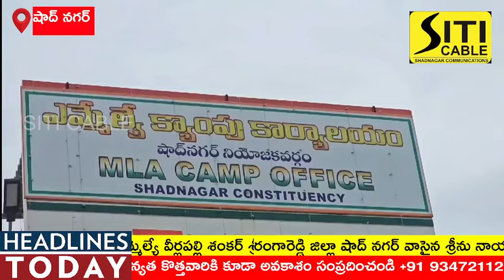కాంగ్రెస్ ఆదివాసి గిరిజన విభాగం రంగారెడ్ది జిల్లా చైర్మన్ గా శ్రీను నాయక్ నియామకం.